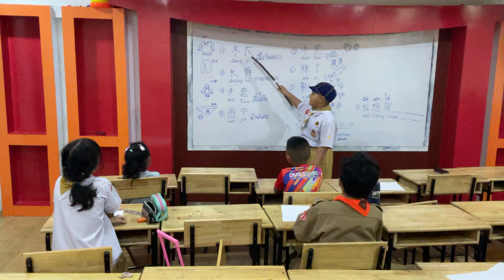泰国小学生教朋友学习汉语นักเรียนชั้นประถมศึกษาไทยสอนเพื่อนให้เรียนภาษาจีน